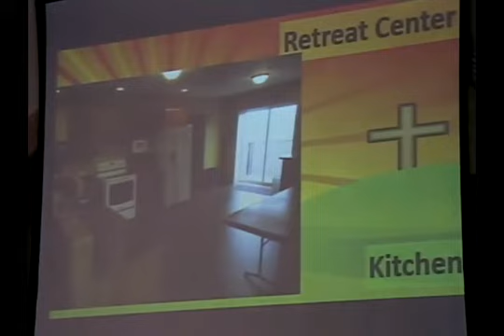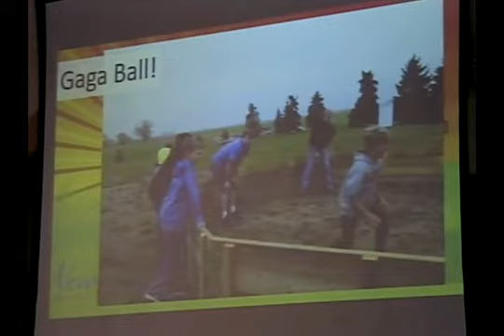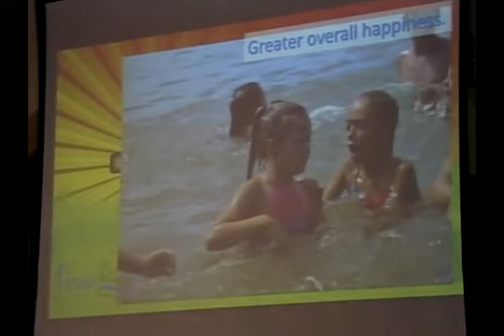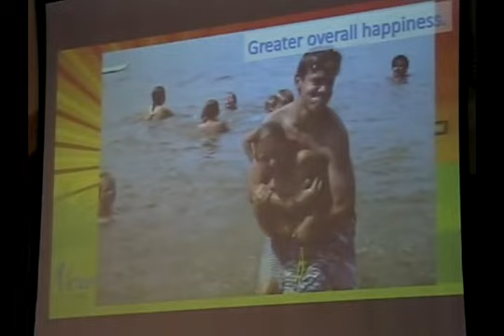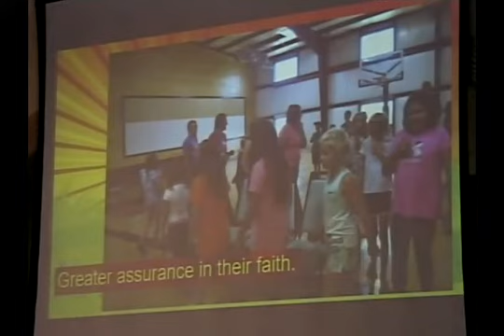1-20-19 AM Sermon-Pastor Dan Daum